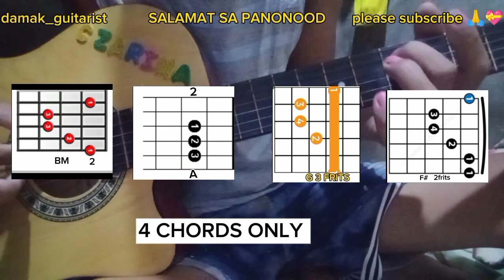NAPAKASAKIT KUYA EDDIE by ROEL CORTEZ guitar chords with lyrics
NAPAKASAKIT KUYA EDDIE by ROEL CORTEZ guitar chords and lyrics

AKOY NARIRITO NAG BABALAT NG BUTO SA MAINIT NA SYUDAD SA BANSA NG ARABYANO ANONG HIRAP TALAGA ANG KUMITA NG PERA KAKAPAL ANG YONG KAMAY MASUSUNOG PA ANG KULAY SA AKING PAGTULOG ANG LAGGING INIISIP BUMILIS PA ANG ARAW UPANG AKOY MAKABALIK ITINIGIL ANG BISYO ALAK SUGAL SEGARILYO UPANG MAKA IPON MAGTITIIS NALANG AKO
NAPAKASAKIT KUYA EDDIE ANG SINAPIT NG AKING BUHAY NAPAKASAKIT KUYA EDDIE SABIHIN MO KUNG ANO ANG GAGAWIN
AT AKO AY NATUWA SUMOLAT ANG AKING ANAK AT AKO AY NABIGLA AT AGAD AY LUMUHA ITAY UMUWI KA DALIAN MULANG SANA SI INAY AY MAY IBA NAGTATAKSIL SAYO AMA
AT AKO AY UMUWI GABI NA NG DUMATING ANG DALWA KONG ANAK SA MALAYO NAKATINGIN MATA'Y NAMOMOLA HALOS NAKAPIKIT NA ANG KANILANG KAMAY MAY HAWAK NA MARIJUANA NGUNIT ANG MASAKIT AKOY NAGTATAKA DALAWA NAMING ANAK BAKIT NGAYON AY TATLO NA MAHAL KUNG ASAWA MAY KASAMA NASYANG IBA ANONG LUMPIT NAMAN DALA PA ANG AKING PERA